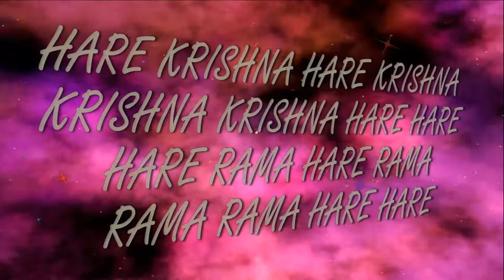7.04.2019 Maha kirtan ISKCON Dnipro Ukraine